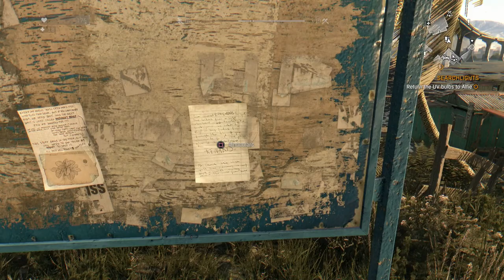Dying Light Walkthrough Part 97 - Searchlights Side Mission - (PS4)